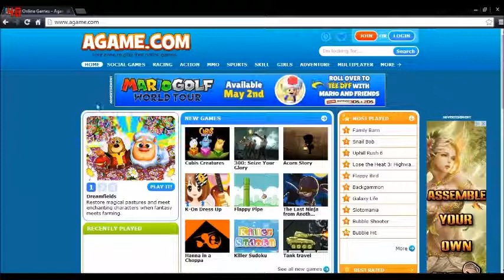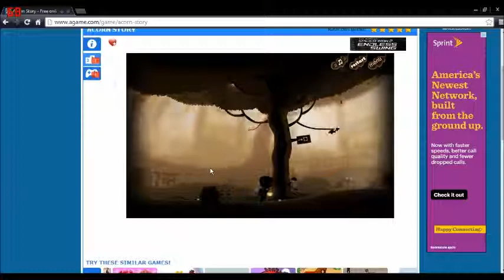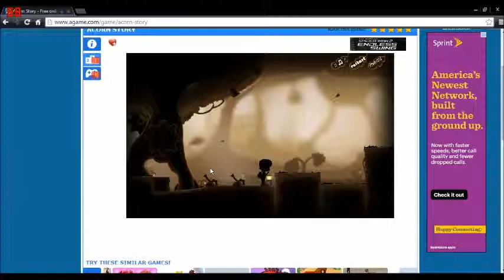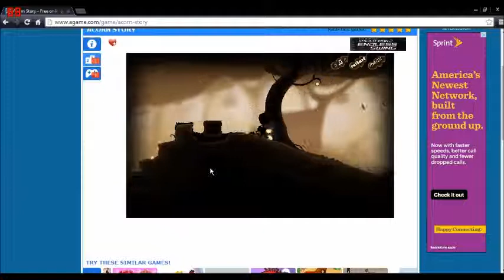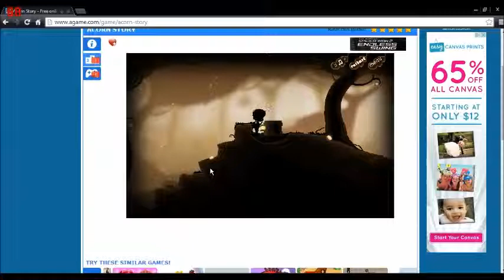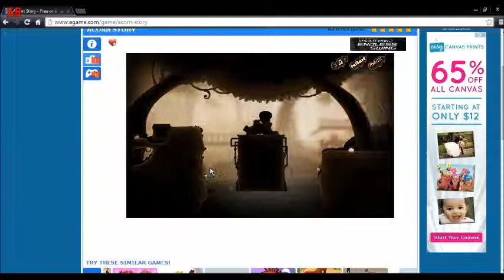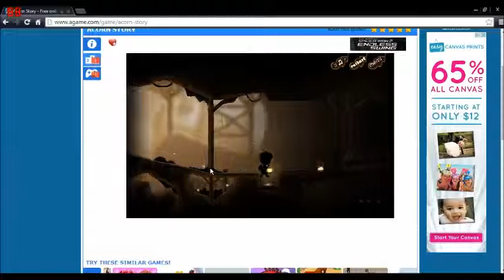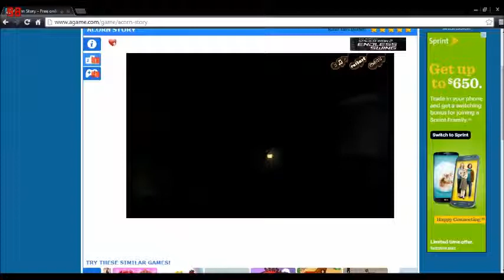Acorn Story - Controls